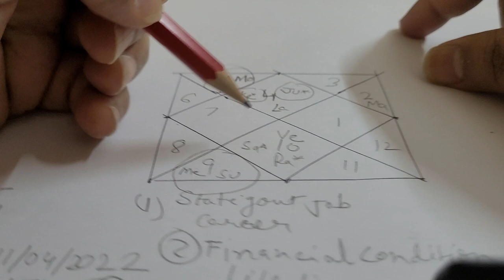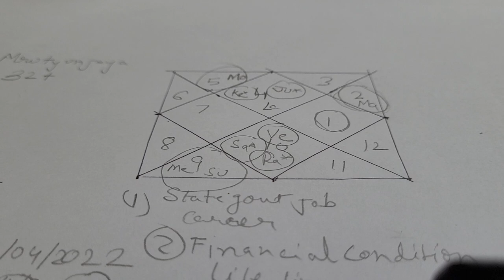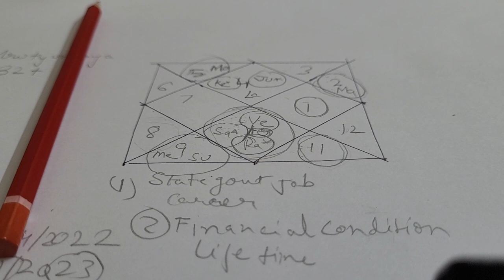ketu and spiritual free kundli chart reading ☎️ 9717398797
ketu and spiritual free kundli chart reading(freekundli) ☎️ 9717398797